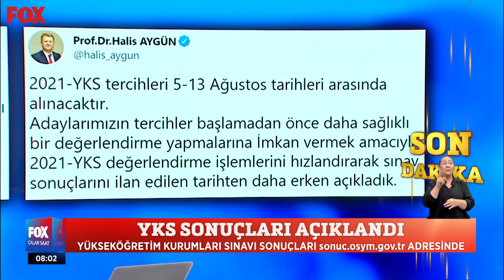YKS sonuçları açıklandı! 28 Temmuz 2021 Çalar Saat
Son dakika haberi... 28 Temmuz 2021 Çalar Saat bülteni yayında hemen izle!